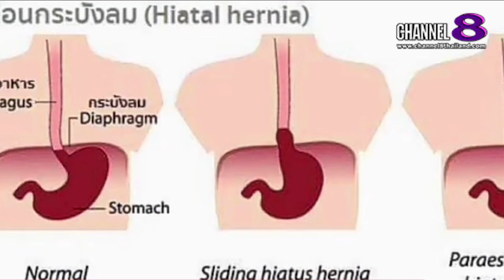The​ SaM​ ET! NEWS​ : คุณ​หมอ​ชวน​คุย​ กรดใหลย้อนและไอเรื้อรัง​ สิ่งที่ควรรู้(4)